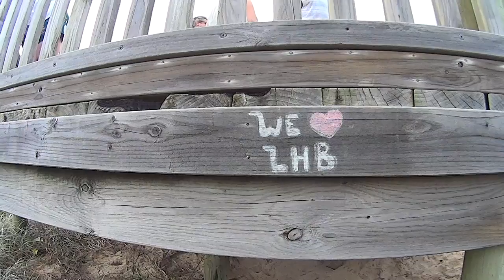Chris Rose - Well I (Official Music Video)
A DIY video created by Chris Rose for his single 'Well I' taken from his debut EP.  Shot in the summer of Jan / Feb 2016 on a go pro in and around his home town Port Macquarie.